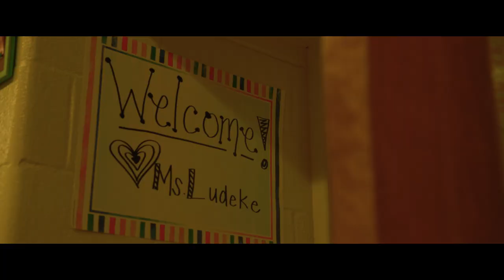It Takes A Team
When students have a parent-teacher team behind them,

Meet a dream team of parents and teachers working together at Distinctive College Prep Harper Woods in Detroit, Michigan.

Who's on your team?